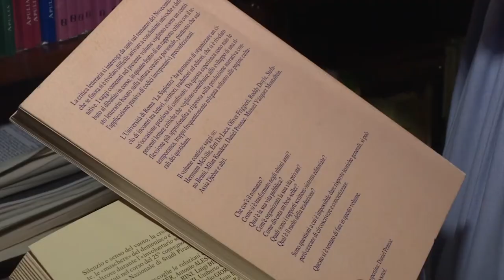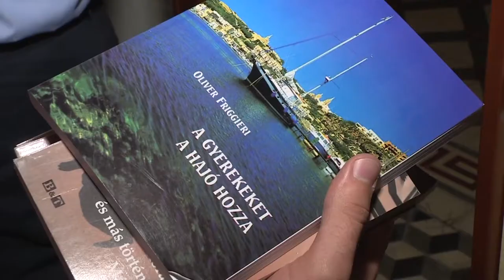OLIVER FRIGGIERI SE JMEXXI KUMITAT LI JFAKKAR ĠRAJJIET STORIĊI